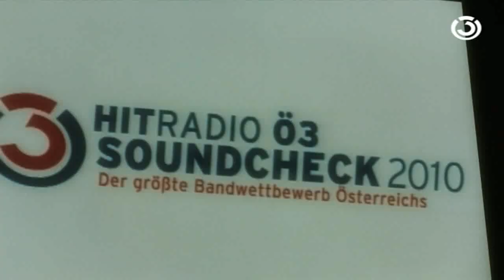Henri Joel And The Harlequins @ HITRADIO Ö3 Soundcheck